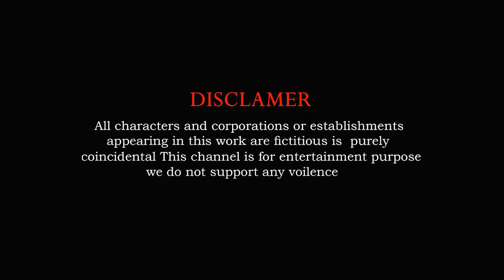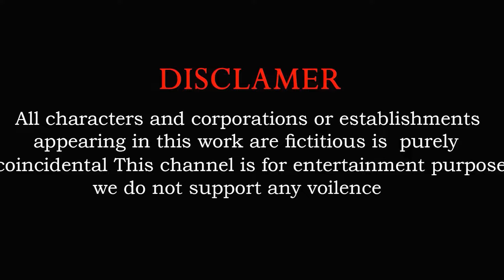5 Giant Duck Cartoon, Cow, Elephant, Lion, Dinosaur, Paint Wild Animals Crossing Fountain Animation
5 Giant Duck Cartoon, Cow, Elephant, Tiger, Dinosaur, Paint Wild Animals Crossing Fountain Animation